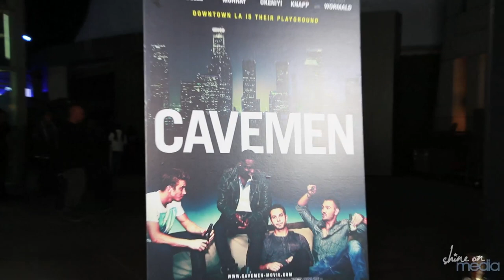Dayo Okeniyi Talks CAVMEN & ENDLESS LOVE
We've got more cool interviews for you!

We caught up with Dayo Okeniyi at the premiere of the new movie CAVEMEN to talk bonding with the cast, Endless Love, and more.

CAVEMEN opens in limited release & is available on demand February 7, 2014.

Cavemen follows LA playboy Dean (Skylar Astin) who is fed up with one-night-stands and empty relationships and realizes that he wants something more out of life than just a party. With a little inspiration from his nine-year-old nephew and his best friend Tess (Camilla Belle), Dean decides to try his hand at finding true love for the first time - which proves to be much more difficult than he thought in modern-day Los Angeles.

Starring Skylar Astin, Camilla Belle, Chad Michael Murray, Dayo Okeniyi, Alexis Knapp, and Kenny Wormald.